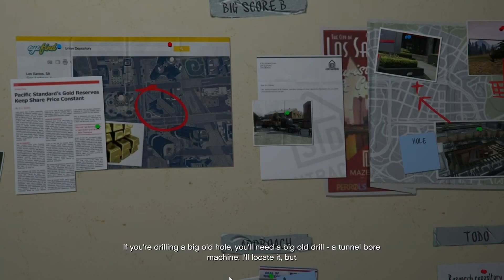Ashley and Chloe Play: GTA V-Part 12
Join Ashley and Chloe in playing GTA V.